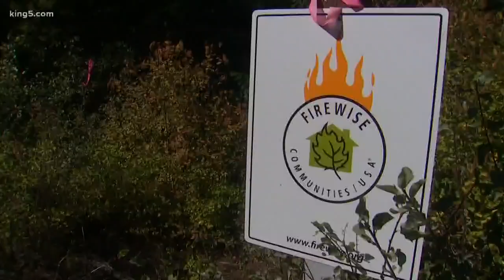Homeowners, Washington state team up to thin forests to prevent wildfire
Crews near Cle Elum are on a mission to fight wildfires before they start. It's part of a statewide push to thin overgrown land and manage forest density.